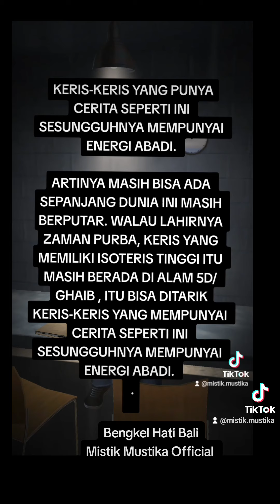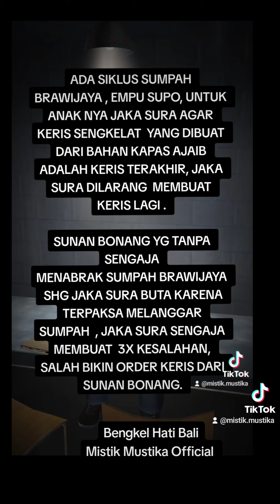PENGULANGAN SIKLUS ~ DIA MENYADARI & AKAN KEMBALI